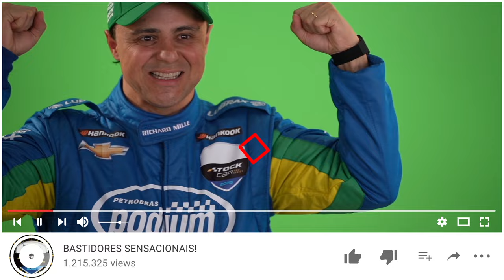STOCK CAR 2023 | RUMO AOS 100K AQUI NO STOCKCARCHANNEL!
O canal oficial da Stock Car aqui no YouTube está muito perto de bater a marca de 100 mil inscritos. Se você curte nossos conteúdos e nossas transmissões, indique o Stock Car Channel a um amigo e participe desta nova fase nas plataformas digitais da maior categoria do automobilismo brasileiro!